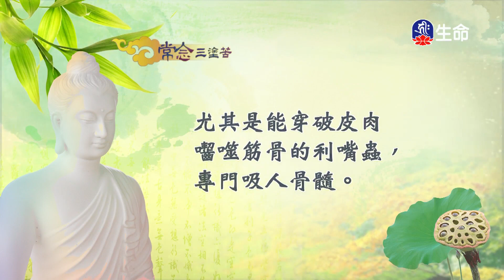佛陀的叮嚀(8)_慈悲法語_(lifetv_20240130_19：30)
慈悲法語_佛陀的叮嚀(8)。